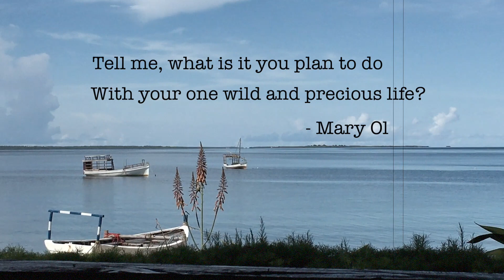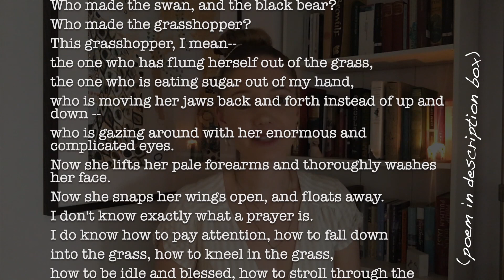Intentional living & literature💫 // channel update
Hi friends,
Living a meaningful life is a continuous quest of mine (of us all!), and I plan to share more tips/tricks/ideas about intentional living on this channel in the future.
Here are some initial thoughts, inspired by the wonderful Mary Oliver 💛

The Summer Day

Who made the world?
Who made the swan, and the black bear?
Who made the grasshopper?
This grasshopper, I mean--
the one who has flung herself out of the grass,
the one who is eating sugar out of my hand,
who is moving her jaws back and forth instead of up and down --
who is gazing around with her enormous and complicated eyes.
Now she lifts her pale forearms and thoroughly washes her face.
Now she snaps her wings open, and floats away.
I don't know exactly what a prayer is.
I do know how to pay attention, how to fall down
into the grass, how to kneel in the grass,
how to be idle and blessed, how to stroll through the fields
which is what I have been doing all day.
Tell me, what else should I have done?
Doesn't everything die at last, and too soon?
Tell me, what is it you plan to do
With your one wild and precious life?

- Mary Oliver